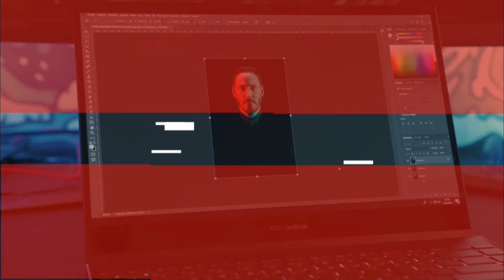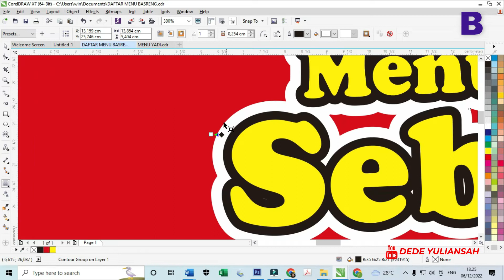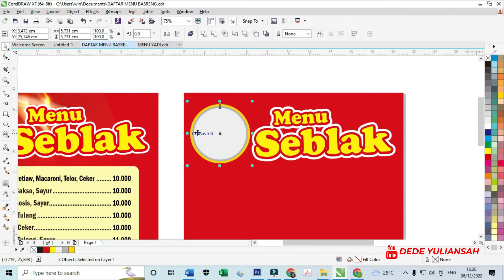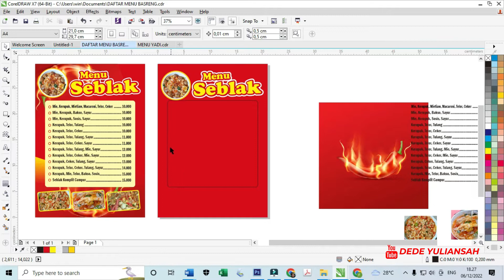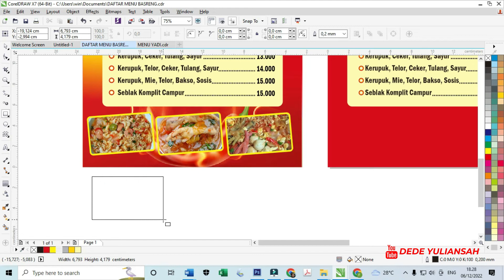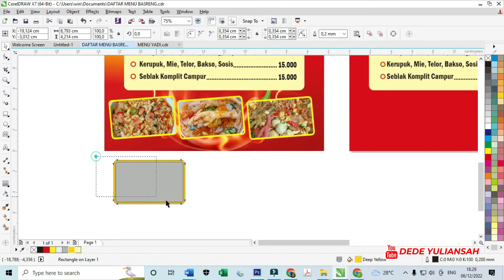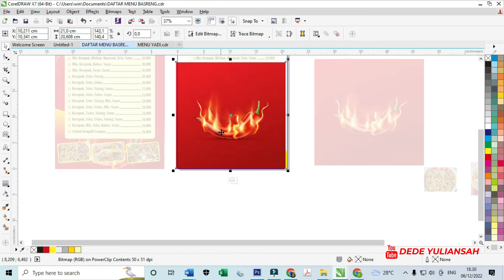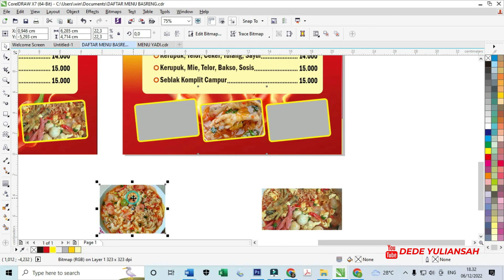MEMBUAT DAFTAR MENU SEBLAK DENGAN WARNA YANG MENARIK DENGAN CORELDRAW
WAJIB BACA:
File kali ini yang saya bagikan 1 desain daftar menu SEBLAK bisa diedit menggunakan coreldraw x7.
Maaf file saya password : password muncul dari menit pertama hingga ke menit ke 5. terdiri dari 7 HURUF KAPITAL DI POJOK KANAN .
jangan di skip ya biar sekali view... oke terima kasih...